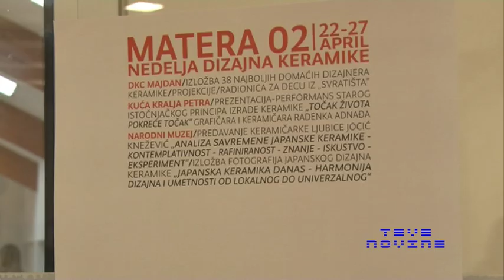Nedelja dizajna keramike "Matera 02"